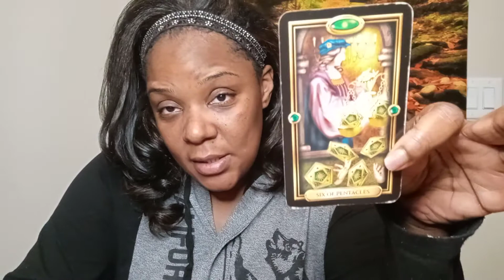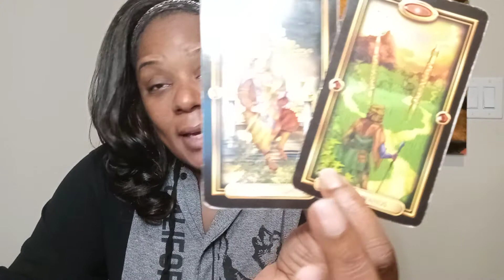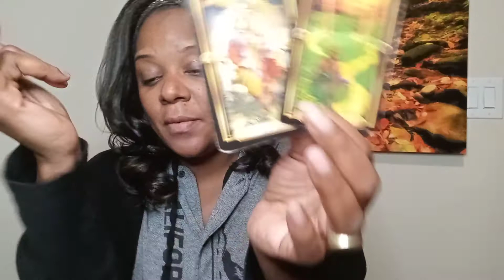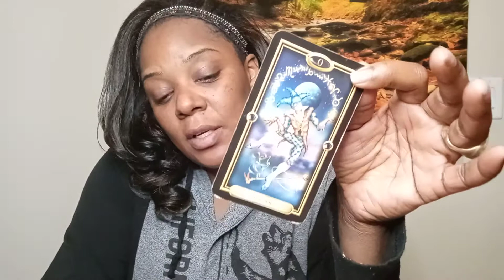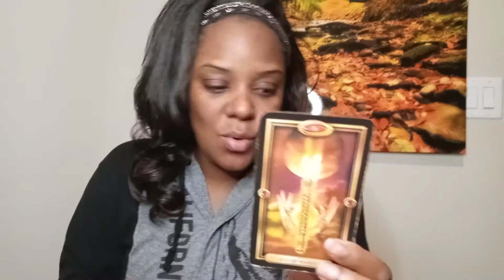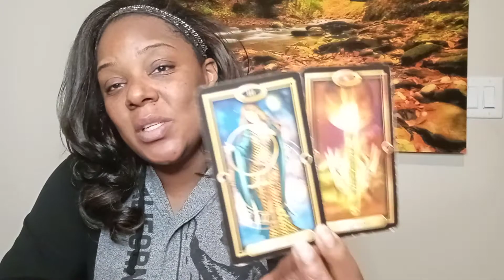🌜💫 YOU PULLED BACK, NOW HERE THEY COME 💫🌛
Phoenix Intuitions